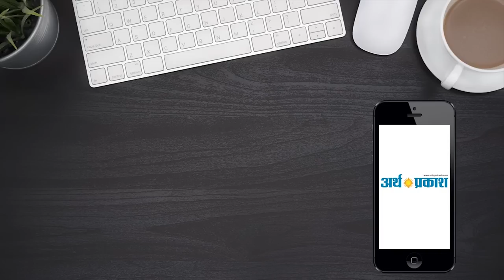JJP और हूडा पर ये क्या बोल गए शिक्षा मंत्री राम बिलास शर्मा, देखिये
हरियाणा में चुनावी सरगर्मी रुकने का नाम नहीं ले रही आये दिन वरोधी पार्टियां एक दूसरे पर बयान बाजी कर रही हैं अभी हाल ही में जे जे पी के चुनाव चिह्न को बदलने पर भी राजनितिक चुटकी भर रहे हैं जैसे 11 जून हरियाणा सरकार के शिक्षा मंत्री ने JJP के चाभी चुनाव निशान पर कटाक्ष करते हुए कहा है नहीं पता ओम प्रकाश चौटाला किसको चाभी देंगे।